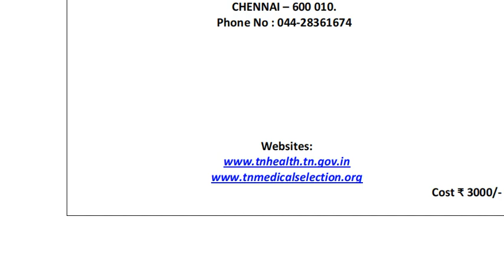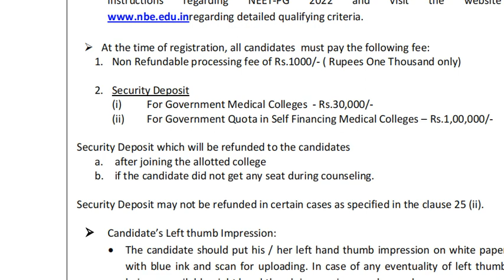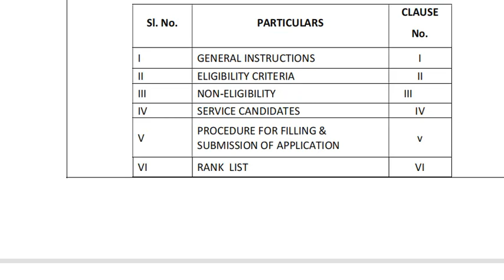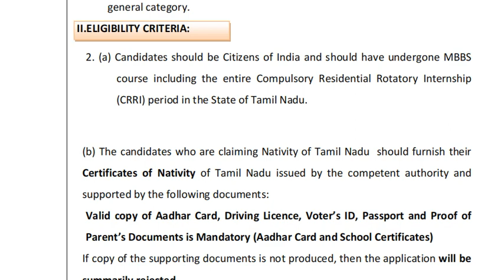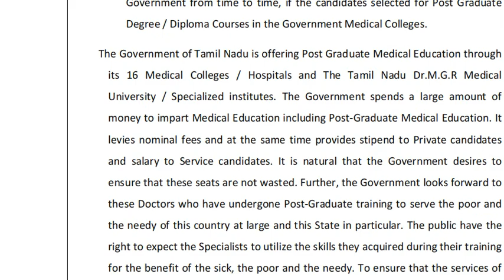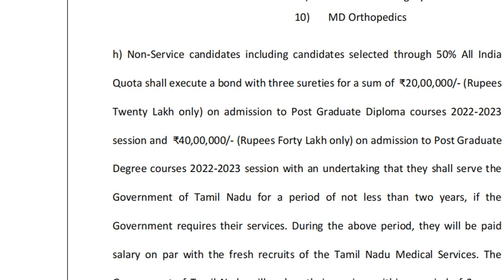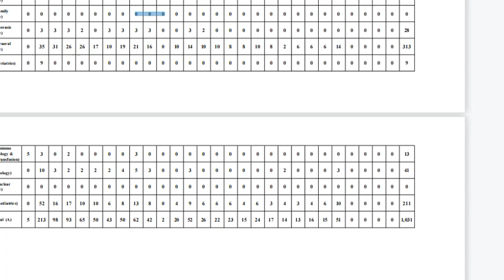🔥NEET PG 2022 TAMIL NADU STATE REGISTRATION & SCHEDULE|EWS & NMC BILL UPDATES AND ANALYSIS🔥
This video contains information regarding Neet PG 2022 counselling Tamil nadu state registration & counselling schedule ,NMC bill & mcc latest  analysis and updates.